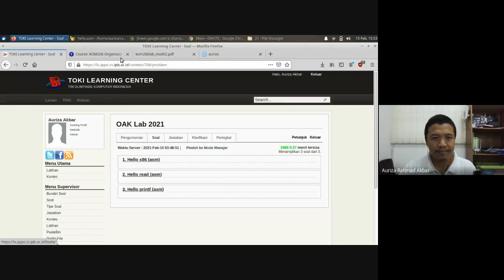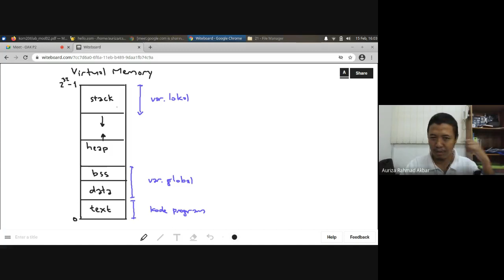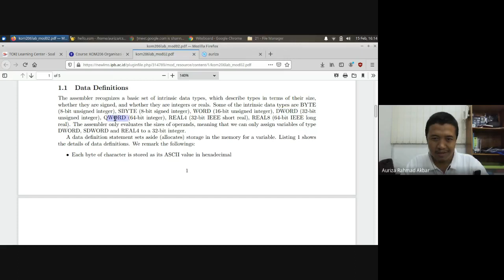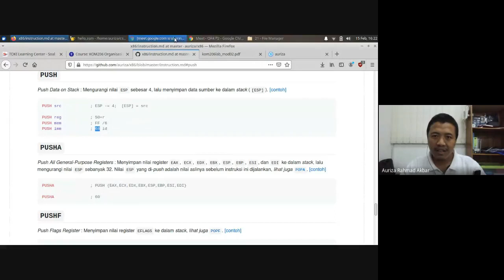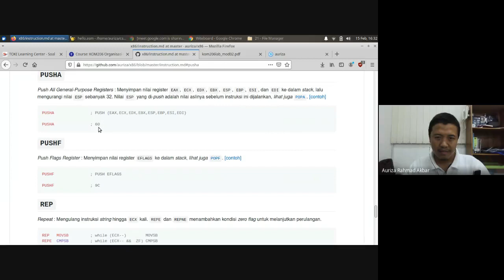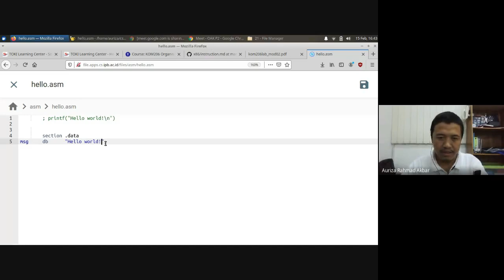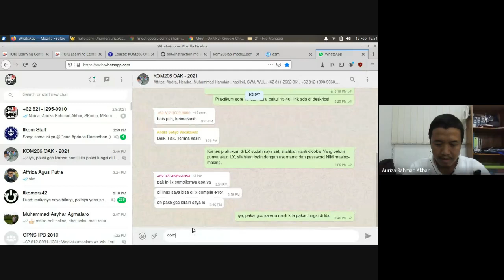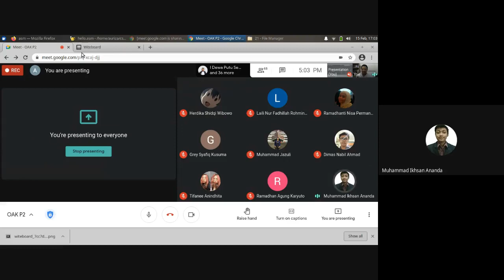OAK Lab #2: Definisi data dan stack x86